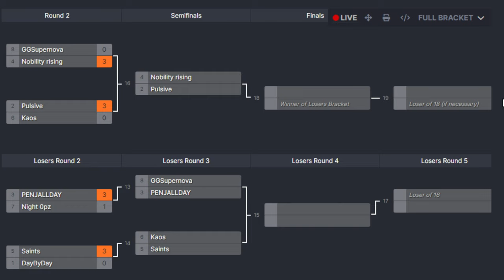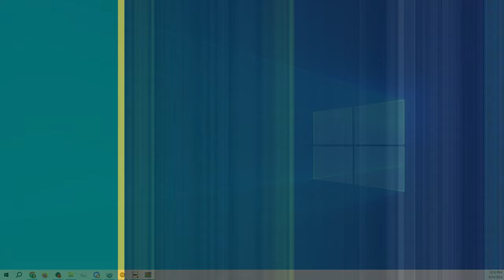WINNERS FINAL | Nobility Rising vs. Pulsive | TXP3 Call of Duty LAN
Match from the TXP3 callofduty LAN held at the NEXUS at stclaircollege on June 22nd - 23rd, 2024.